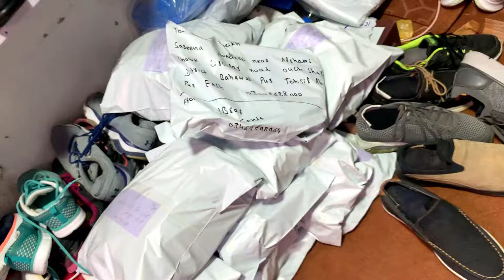Imported Nike Puma Adidas Shoes in Sadar Bazar Peshawar | Branded Shoes Landa Bazar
Peshawar Landa Bazar one of the cheapest place in peshawar where you will buy branded puma addidas nike shoes at very cheap price.